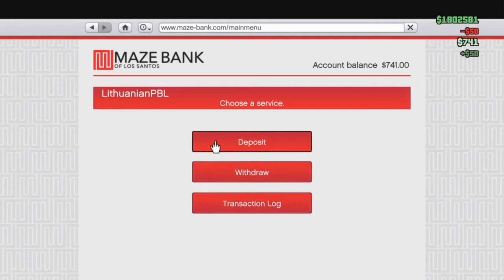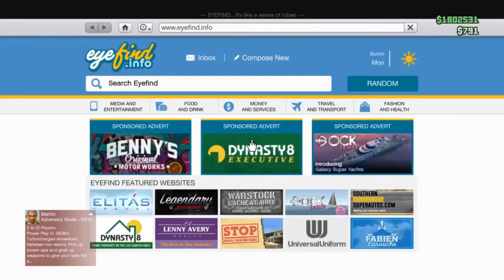Grand Theft Auto ONLINE (PS4): Lenktynes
Nepamirškite:
Paspausti Patinka
Pasidalinti
Komentuoti